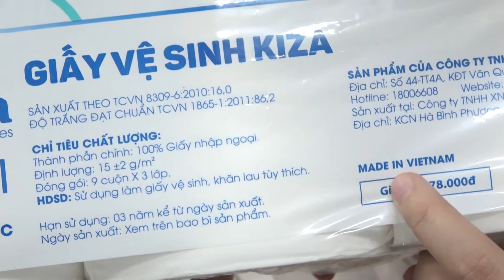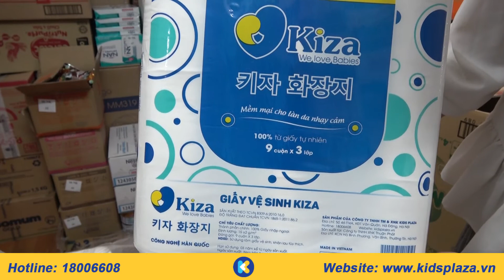Giấy vệ sinh Kiza 9 cuộn x 3 lớp chất lượng cao cấp 100% giấy nhập ngoại - Kids Plaza